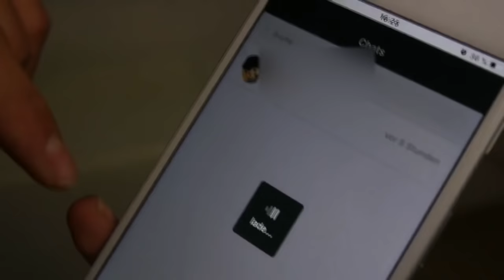TÜRKISCHER VATER VERARSCHT BASECHAT!!😂😂😂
5.000 LIKES FÜR TEIL 2 📞❤️

Auf diese App hat jeder gewartet 🔥BASE CHAT Größter HandyChat der Welt 🔥Jetzt kostenlos Downloaden

MEIN SNAPCHAT: Cemil16